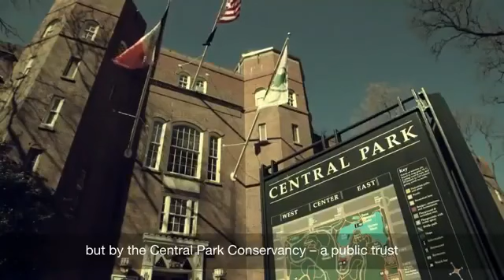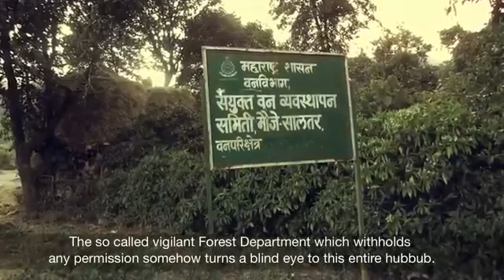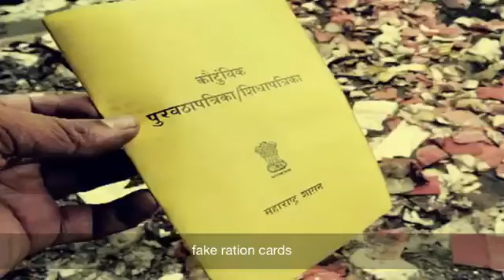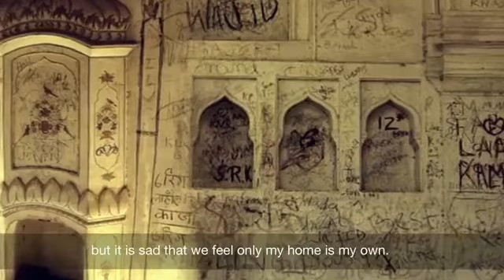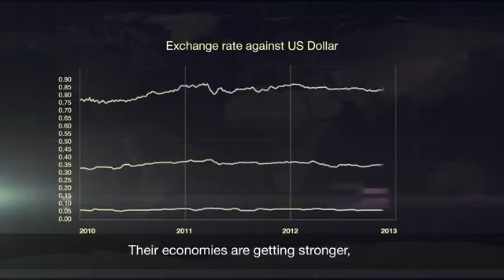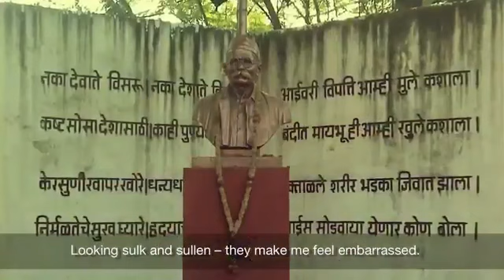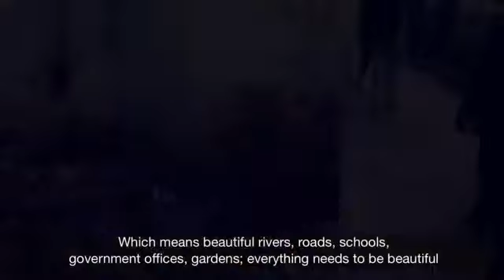सुंदर, संपन्न, समृद्ध महाराष्ट्र व मराठी समाजाचे स्वप्न - राज ठाकरे (उत्कृष्ट माहिती)